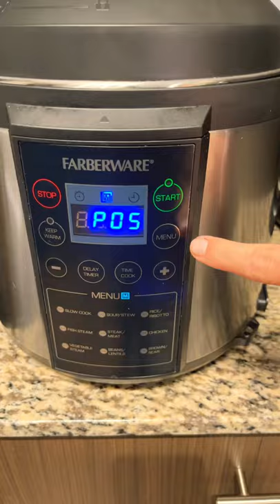How to cook chicken in the FARBERWARE pan